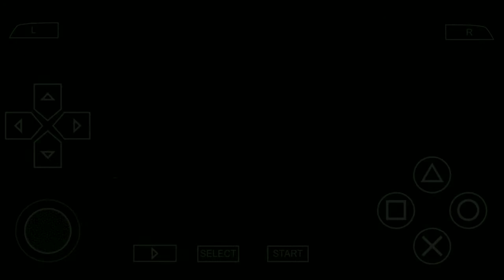Breath of Fire 3 - Silver Knife (Fishing)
Catching Trout and Rainbow Trout to exchange for Silver Knife